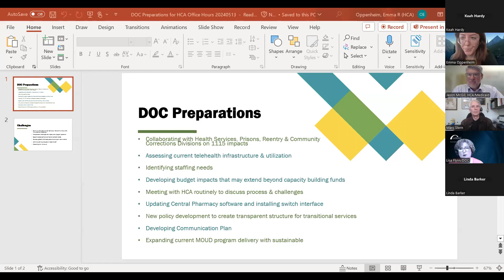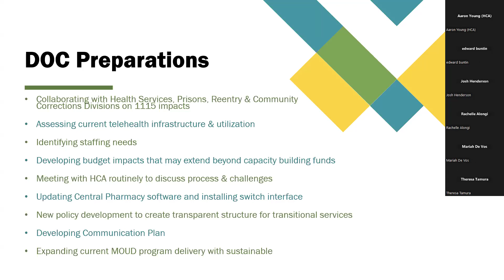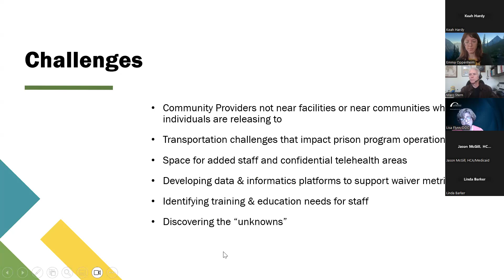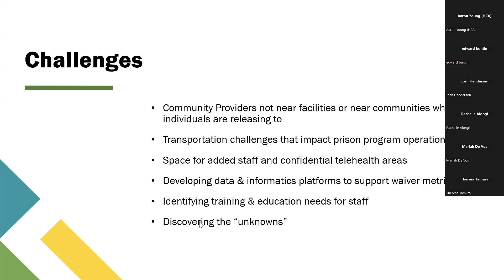Reentry Initiative office hours – May 13, 2024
In this office hours, we answer questions about the Reentry Demonstration Initiative (Reentry Initiative). The Reentry Initiative is a new Apple Health (Medicaid) initiative under the Medicaid Transformation Project (MTP).